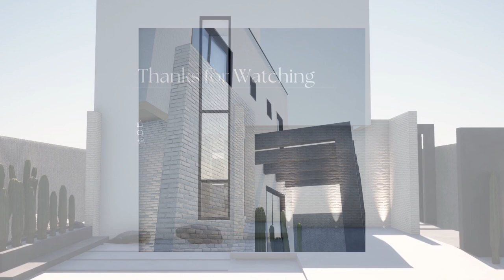House Design - Project 28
EN - This project is a design proposal of a 7x8m house for a 12x20m site plot. Rendered in Twinmotion 2022.2.3.

PT/BR - Este projeto é uma proposta de uma casa de 7x8m para um terreno de 12x20m. Renderizado no Twinmotion 2022.2.3.

Song: Sunshower - by LATASHÁ